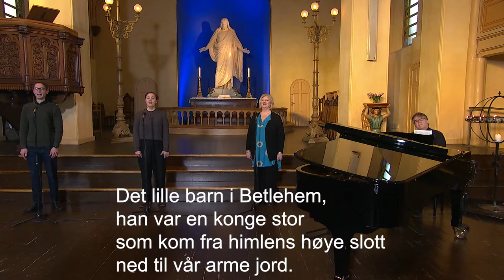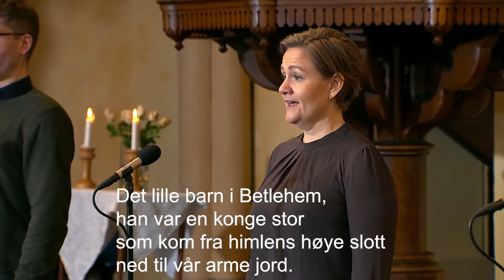Jeg er så glad hver julekveld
T: Marie Wexelsen 1859 M: Peder Knudsen 1859

Innspilt i St. Petri kirke i Stavanger.

Flygel:
Tore Bols
Sang:
Sindre Øgaard
Jorunn Lovise Husan
Ragnhild Halle